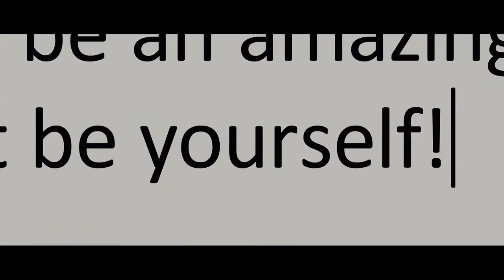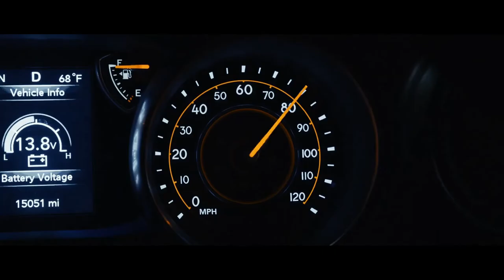DEAR EVAN HANSEN Official (2021 Movie) Trailer HD | Drama-Musical Movie HD | Universal Pictures Film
Original title: Dear Evan Hansen
Year: 2021
Country: United States
Director: Stephen Chbosky
Screenwriter: Steven Levenson. wmusical: Benj Pasek, Justin Paul
Cinematography: Brandon Trost

Cast: Ben Platt, Julianne Moore, Kaitlyn Dever, Amy Adams, Colton Ryan, Nik Dodani, Danny Pino, Amandla Stenberg, Isaac Powell, Avery Bederman, Gerald Caesar, DeMarius Copes, Liz Kate, Tommy Kane, Marvin Leon

Producer: Marc Platt Productions. Distributor: Universal Pictures
Genre: Musical. Drama | Schools & University

Synopsis / Plot: Film adaptation of the Tony and Grammy Award-winning musical about Evan Hansen, a high school senior with Social Anxiety disorder and his journey of self-discovery and acceptance following the suicide of a fellow classmate.